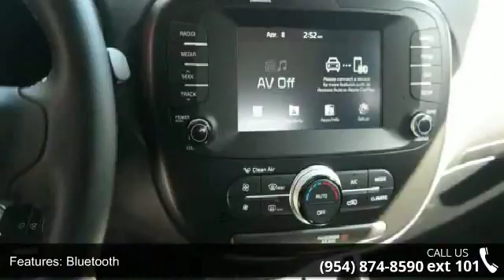2018 Kia Soul - Gunther Kia of Fort Lauderdale - Fort La...